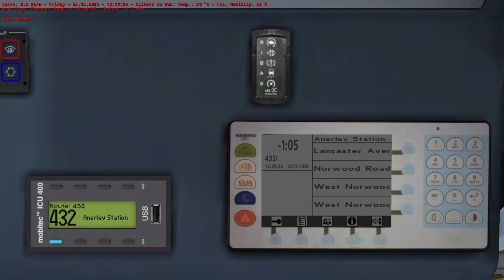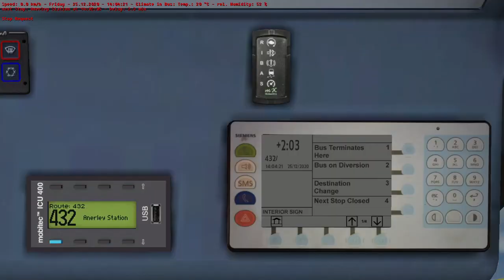OMSI 2 | MCV EvoSeti - Volvo B5LH | Linha 432 | DLC London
OMSI 2
MCV EvoSeti
Volvo B5LH
Linha 432 - Brixton X Anerley Station
DLC London